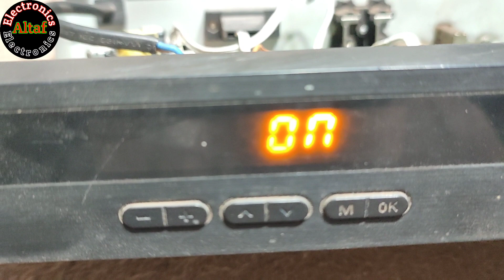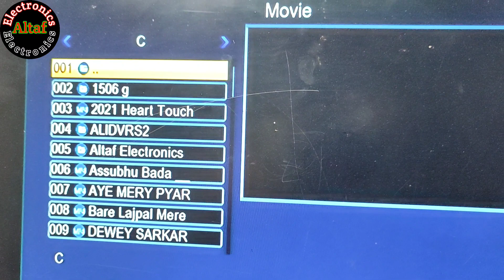HD receiver regulator problem solve Altaf Electronics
HD receiver repairing
TV repairing
black goat receiver repairing
UPS repairing
Altaf electronics
CRT TV vertical line
HD receiver c line problem solve
all electronics item repairing
AC ket repairing
CRT TV AC webda problem solve
 English movies Urdu dubbed
HD receiver 4K channel
latest Hindi movies
latest Indian movies
LED red colour
LED red green blue white
LED TV software problem solve
HD receiver software problem solve
CID drama channel
LED 4K
TV audio problem solve
HD receiver news channel
HD receiver movie channel
HD receiver drama channel setting
HD receiver channel list
HD receiver channel tarteeb
LED TV panel repairing
LED TV panel problem solve
action movies
English movies
Hindi movies

South movies
Urdu dubbed channel movies
new movies
new dramas
IGBT repairing
LED TV USB problem solve
HD receiver USB problem solve
HD receiver USB software
LED TV software USB
USB software problem solve
USB not connected problem solve
USB port replace
HD receiver USB not connected
CRT TV IC repairing
CRT TV IC replace
LED TV backlight replace
LED TV backlight fitting
LED TV panel problem repairing
LED TV line problem solve
LG v screen black
LED TV screen black
TV screen black
LED TV horizontal line
LED TV vertical line
LED TV negative video
LED TV not video player
CRT TV channel repairing
HD receiver signal tuning
HD receiver channel setting
UPS setting
black goat receiver repairing signal problem solve
Sony LED audio problem solve
Samsung LED audio problem solve
Samsung LED back light problem solve
how to LED repairing
LED display problem solve
Samsung LED display problem solve
HD receiver display problem
HD receiver video problem solve
HD receiver audio problem solve
HD receiver signal problem solve
black go to receiver repairing
green goat receiver repairing
CRT TV horizontal line
LED TV backlight problem solve
HD receiver power supply repair
F1F2F3 HD RECEIVER
LED AUDIO PROBLEM SOLVE
LED wall mount
tokra setting